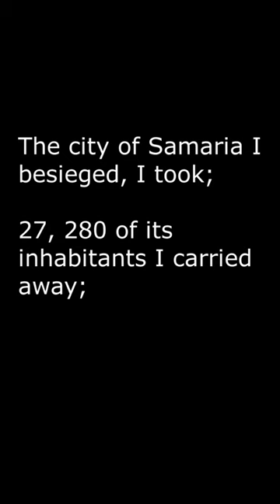Sargon Cylinder 5 🏉 found in Babylon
The Sargon Cylinder is one of the greatest archaeological discoveries of all time. It not only firms that Sargon was a real person but that he actually attacked Samaria, just as is described in the Bible. Is the Bible just a story book or does it describe real people and events in history? What do you think?

"Digging up the Bible" depicts reenactments with home-made replicas. The real artifacts are in museums around the world. Music is in the public domain.